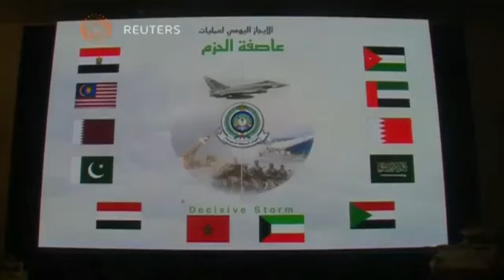بوابة الوسط | التحالف الذي تقوده السعودية يقصف قاعدة صواريخ قرب قصر الرئاسة في صنعاء